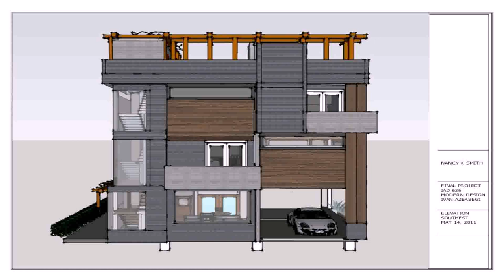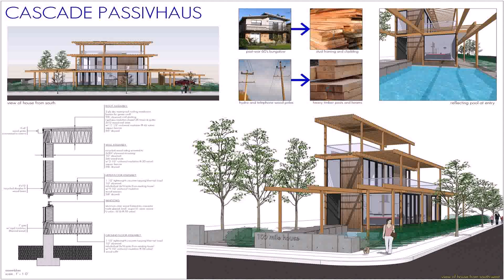Stock House Plans Vancouver Bc (see description)